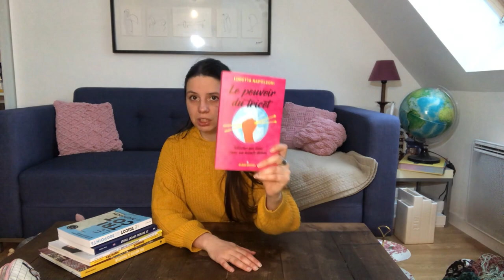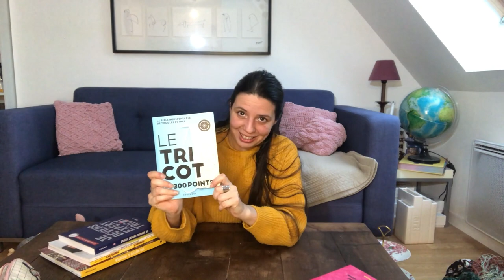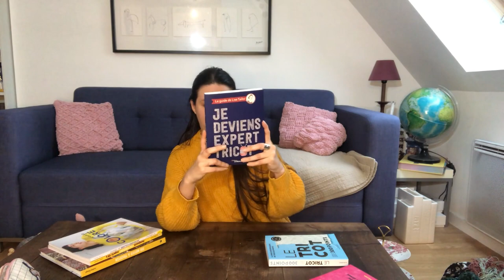Season recap : Summer to Fall 2022.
Hello everyone. Let's have a little recap of what I accomplished in Summer and my plans for the coming Fall.